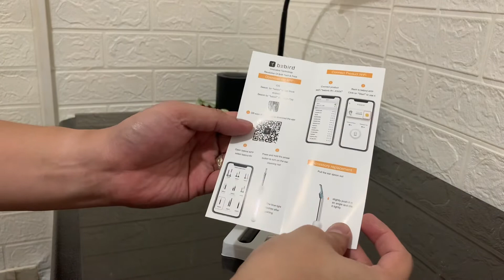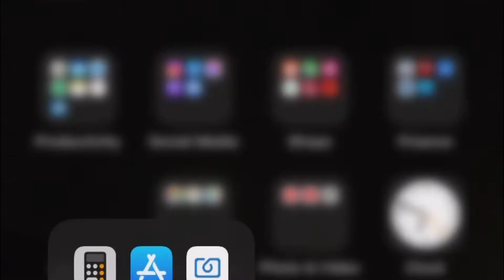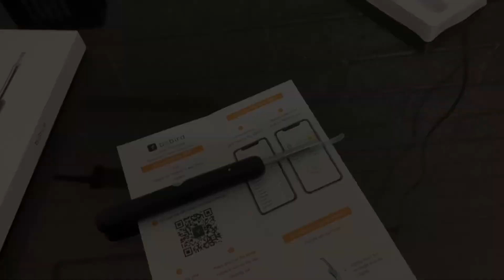Shopee! | Bebird R1 Visual Ear Cleaning Rod